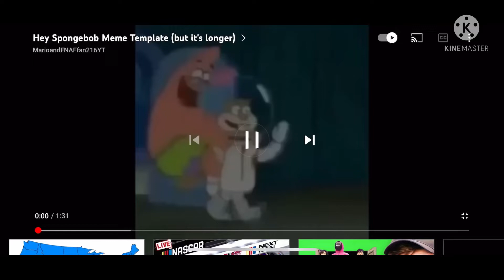Hey Spongebob (ESPN Speedworld to CPKDiecast)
Credit to ESPN, CPKDiecast, and Viacom